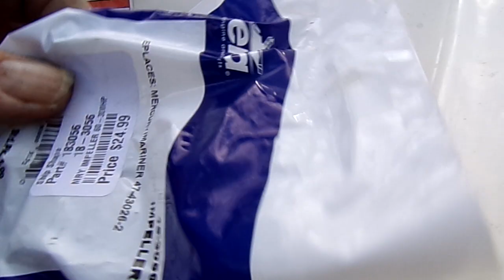Bayliner mercruiser 3 0L service lower and winterize final running video 10 1024